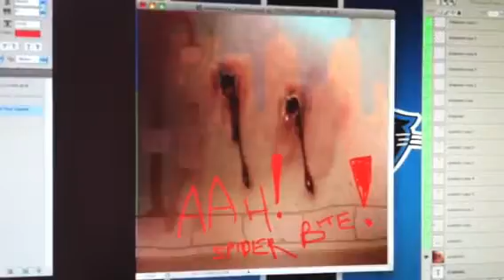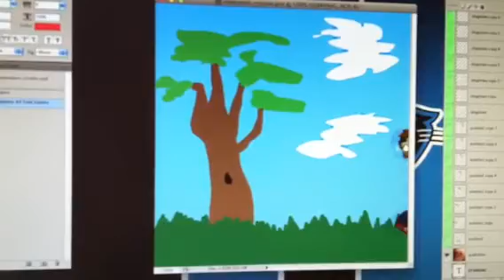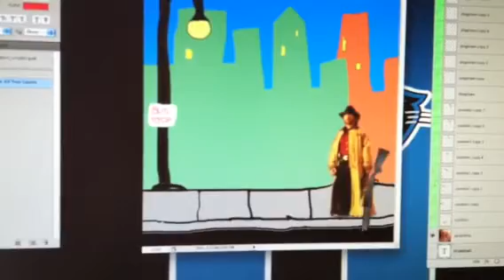Animation Jared Schafer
Zombies vs chuck